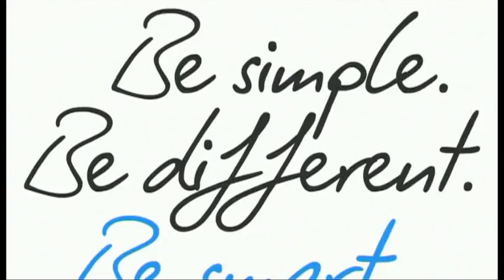ES - Entrevista - Ganador de la etapa - Etappa 16 (Pau - Bagnères-de-Luchon)